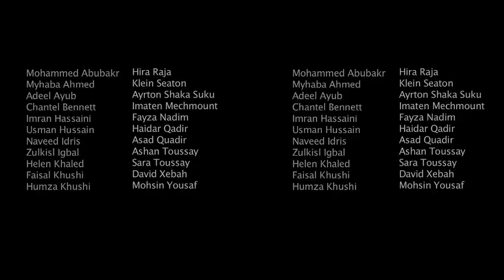Film Nation/London 2012 Short - Resolve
A Film Nation/London 2012 Olympic Project filmed by young people of the Active Change Foundation in Waltham Forest under the guidance of professionals.

This film was shot in stereoscopic 3D and will require a 3D display to watch. To see the films pre-interpolated in 2D visit my Vimeo Channel
Mentors
Nick Marcq
Becky Whitefoot
Matt Hay
Heidar Ali

Editor
Nick Lee

Music
Saadi Marzi by Mona Singh & Labh Janjua